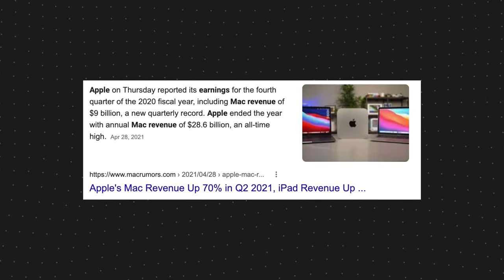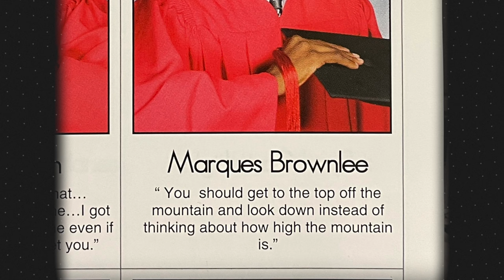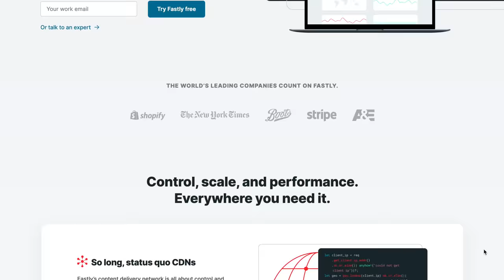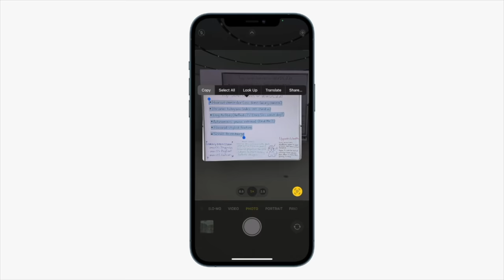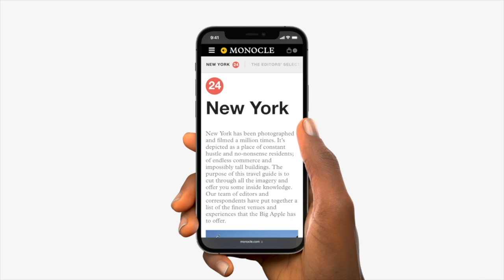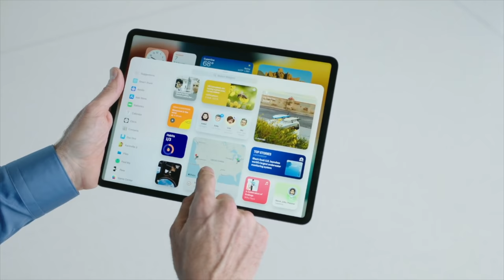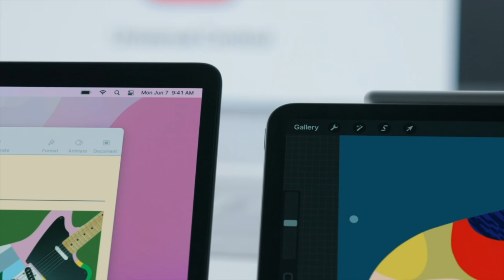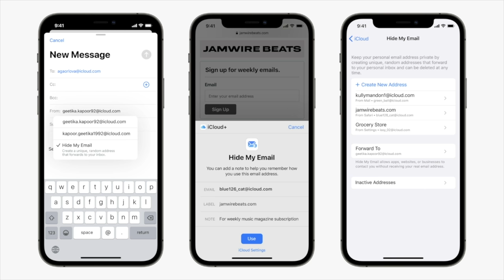Twitter Blue and WWDC Reactions!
In this episode Marques and Andrew quickly cover stories like Twitter Blue, top grossing iPhone games, and a huge internet outage caused accidentally. After that we dive into our full blown WWDC 2021 coverage!

00:00 Intro
00:35 Top grossing apps on App Store
05:00 Twitter Blue
14:00 Fastly internet outage
17:40 iOS15
24:29 LiveText
33:03 Notifications and Focus features
36:04 iPadOS
41:20 MacOS Monterey
44:54 Universal Control and Apple Demos
50:42 Private Relay
52:30 WatchOS stuff